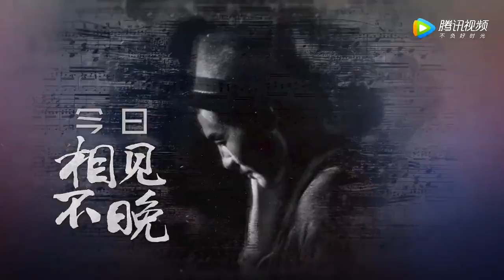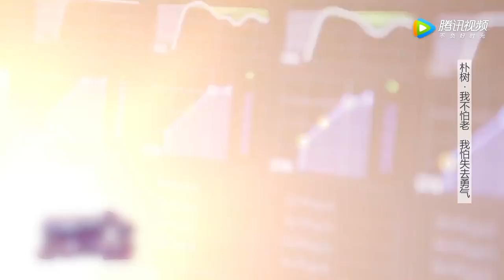一栋租的房子+两条老狗！朴树私宅大曝光【大咖一日行 第2期 精彩看点】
真人访谈类节目，鲁豫带你玩转大咖一日行